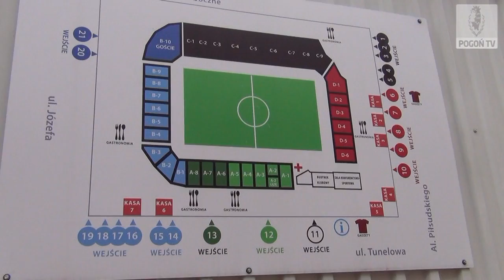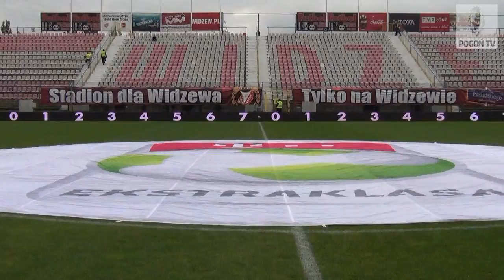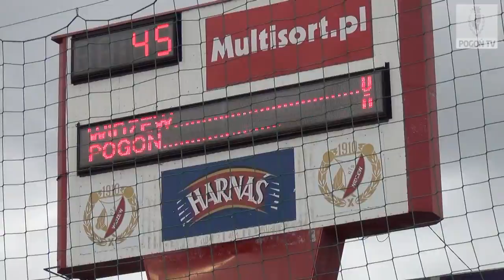Portowcy ograli Widzew (kulisy)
7. kolejka T-Mobile Ekstraklasy.
Widzew Łódź 1:3 Pogoń Szczecin

kamera: Grzegorz Hatylak
montaż: Artur Bańko